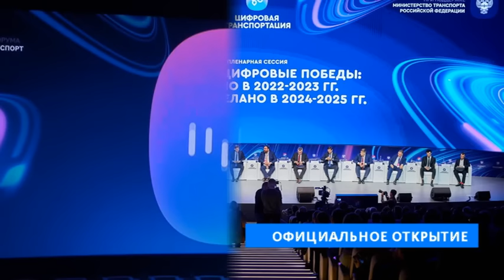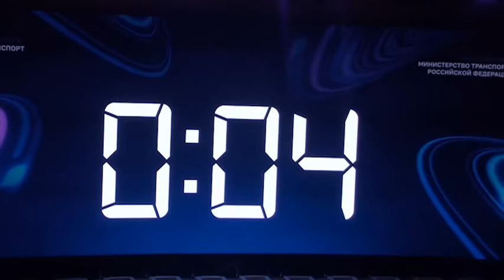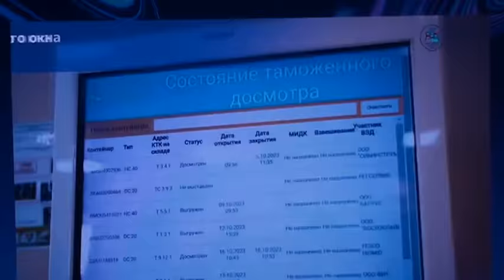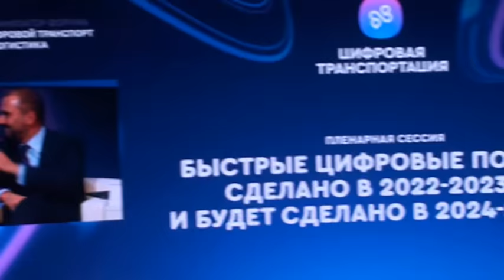Форум "ЦИФРОВАЯ ТРАНСПОРТАЦИЯ".Секция "Быстрые цифровые победы..."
Международный форум «ЦИФРОВАЯ ТРАНСПОРТАЦИЯ».Секция "Быстрые цифровые победы..."
«ЦИФРОВАЯ ТРАНСПОРТАЦИЯ» – международный форум цифровых технологий в сфере транспорта и логистики. Форум организован Ассоциацией «Цифровой транспорт и логистика» при поддержке Министерства транспорта РФ. На мероприятии широко освещены цифровые тренды отрасли, новые решения и бизнес-модели цифровой трансформации.
Участники пленарного заседания «Быстрые цифровые победы»: сделано в 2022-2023 гг. и будет сделано в 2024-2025 гг.» / зал «Молекула»

00:00 Открытие
08:35 Приветственное слово Дмитрия Николаевича Чернышенко, Заместитель председателя правительства Российской Федерации
10:45 Максут Игоревич Шадаев, Министр цифрового развития, связи и массовых коммуникаций Российской Федерации
17:15 Полина Давыдова, директор Ассоциации «Цифровой транспорт и логистика»
21:05 Дмитрий Баканов,заместитель министра транспорта РФ
32:34 Борис Георгиевич Нуралиев  — советский и российский предприниматель, один из основателей фирмы «1C».
36:34 Василий Шпак, заместитель министра промышленности и торговли Российской Федерации
44:55 Новиков Роман Витальевич, руководитель Федерального дорожного агентства (Росавтодор)
52:08 Евгений Чаркин ,заместитель гендиректора РЖД
56:41 Солнцева Екатерина Борисовна, директор по цифровизации ГК «Росатом»
1:02:35 Антон Мацкевич, заместитель генерального директора, ПАО «Аэрофлот»
1:09:28  Николай Анатольевич Асаул, генеральный директор ГУП «Мосгортранс»
1:14:35 Керефов Тембот Артурович, ООО "ЯНДЕКС.ДОСТАВКА"
1:20:51 Дмитрий Суровец, вице-президент по информационным технологиям Транспортной группы FESCO
1:25:35 Артём Геннадьевич Шейкин член Совета Федерации
1:28:40  Сергей Александрович Плуготаренко, Генеральный директор АНО «Цифровая Экономика»